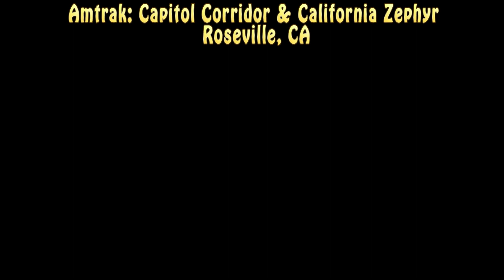Amtrak California Zephyr and Capitol Corridor at Roseville - 01/18/2024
Amtrak California Zephyr and Capitol Corridor at Roseville, CA.